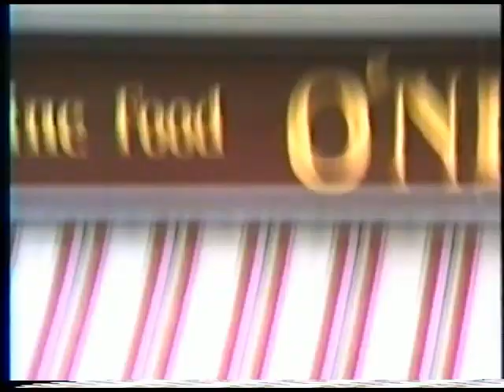More Exciting Vintage VHS.mov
Some shots of the Gilberts Alley & O'Neils 1990, plus a murder..
Features Dan Bourne,Matt Boyd,Ivan Graham (his voice),Mammory Towne,Nik Tatarsky & Laverne Baker. Mostly from 1990.